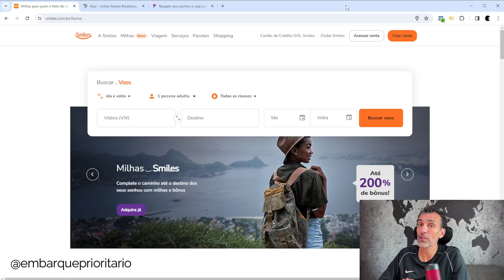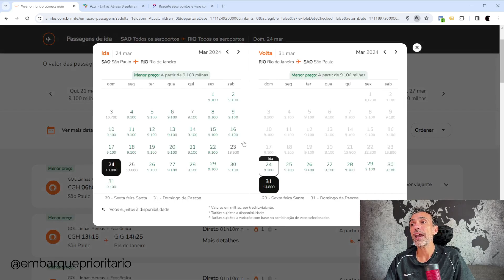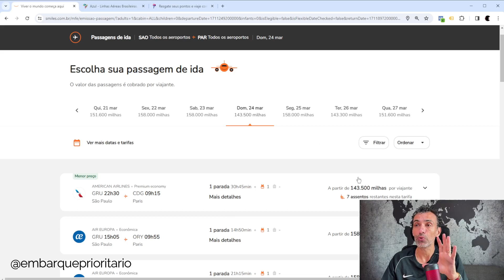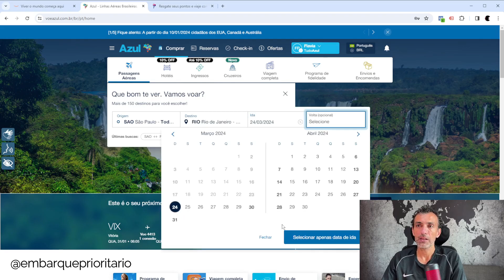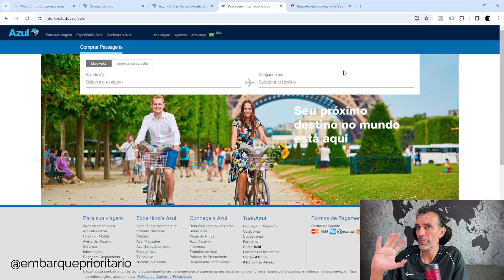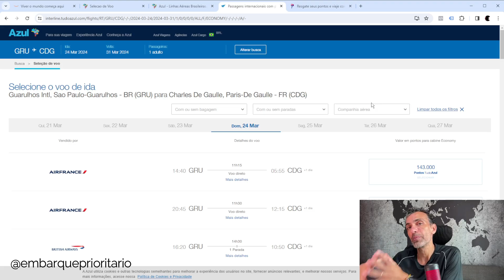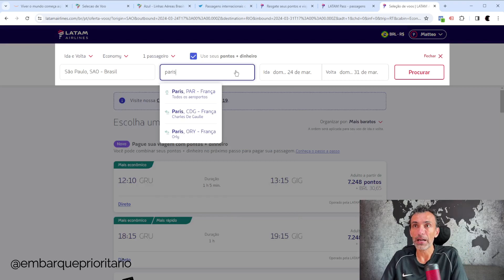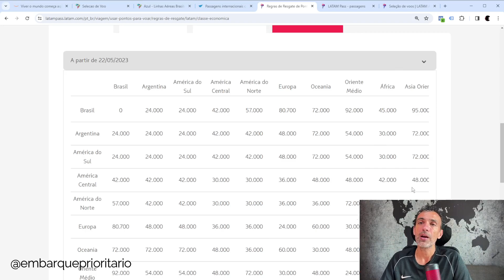QUANTAS MILHAS Preciso para VIAJAR?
Quantas Milhas Preciso para Viajar? Dependendo do programa de fidelidade o jeito de saber quantas milhas você precisa é diferente, por isso vou te explicar por cada programa nacional como funciona tanto nos voos nacionais, quanto para os voos internacionais. Bora!

➡️ O QUE VOCÊ VAI ENCONTRAR NESSE VÍDEO:
0:00 Introdução
1:51 Smiles
2:51 Smiles voo nacional
6:25 Smiles voo internacional
8:07 TudoAzul voo nacional
11:28 TudoAzul voo internacional
13:15 Latam Pass voo nacional
15:34 Latam Pass voo internacional
16:22 Latam Pass voo internacional tabela fixa
18:12 Conclusão

🎥 Outros vídeos interessantes sobre viagens:
- Por que você precisa de um cartão de crédito nas viagens?
- Como emitir o seguro viagem com Mastercard
- Como emitir o seguro viagem com Visa
- Como emitir o seguro viagem do American Express
- Como planejar a sua viagem
- Como escolher o destino da sua viagem?
- Benefícios dos cartões de crédito nas viagens